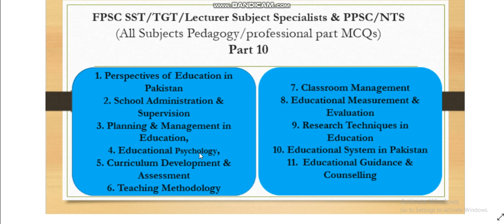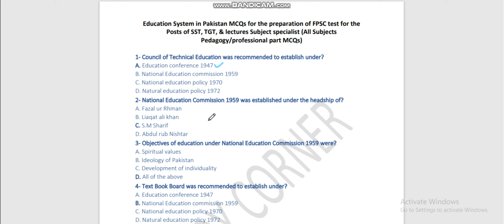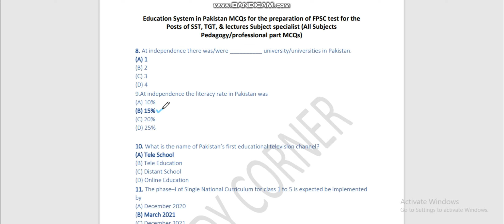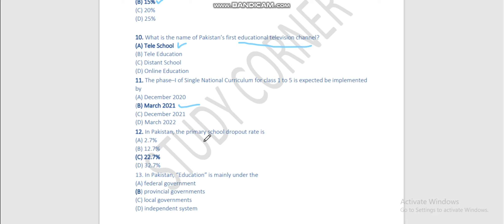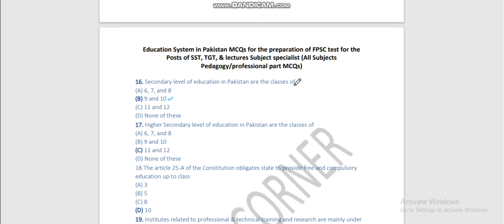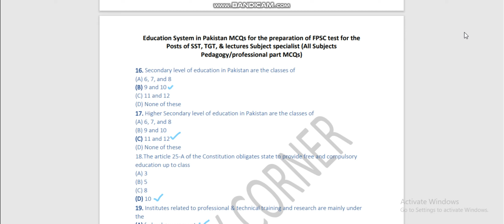Education System in Pakistan MCQs [FPSC]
Based on FPSC 2020 Syllabus
Education System in Pakistan  MCQs for the preparation of FPSC test for the Posts of SST, TGT, & lectures Subject specialist.
(All Subjects Pedagogy/professional part MCQs)

For PDF & DOC version of study material joined & like my Facebook page and group